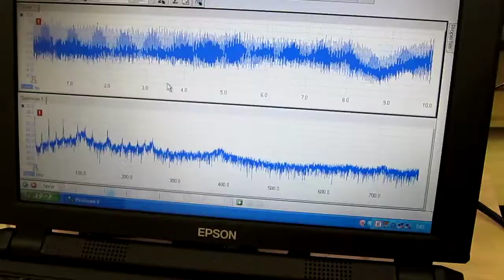超音波技術 Ultrasound technology 超音波（３８ｋHz １５０W）